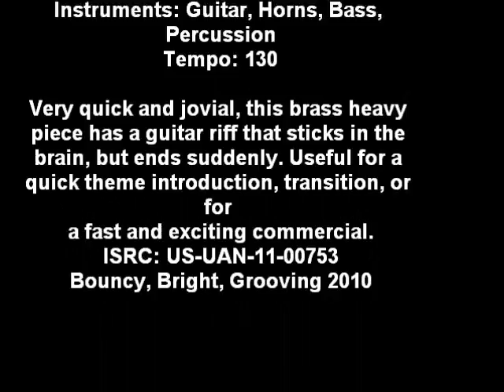Atheists Prefer Hateful Christians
Destroy the meme before it SPREADS!